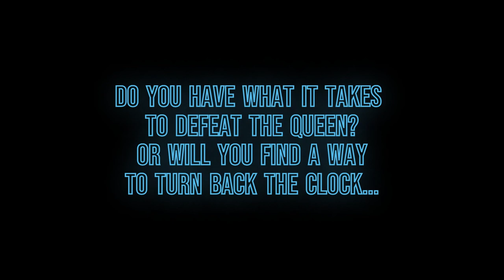Hollowscape Demo Trailer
This is a Demo Trailer for the game Hollowscape created by Group: Black-1 in TCSS 491. This trailer represents the Final Deliverable.